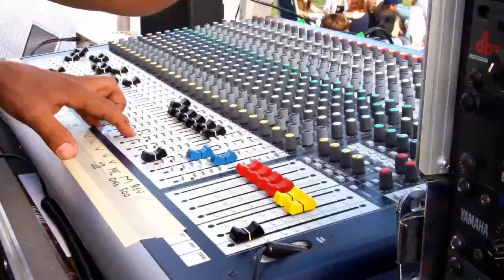Crazy Covid, Crazy Days, What's Your Thoughts?, Ep. 42 | Easy Street Radio Show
Today Rob Talks About "Crazy Covid, Crazy Days, What's Your Thoughts"
Easy Street talks about how easy everything is in life.
Episode 42

Easy Street Radio Show Ball Caps:

Rangerrob Poopy Bags On Rolls & Fabric Dispenser:

Rangerrob Poopy Bags, Rolls Only Refills:

RangerRob Original Sheets: